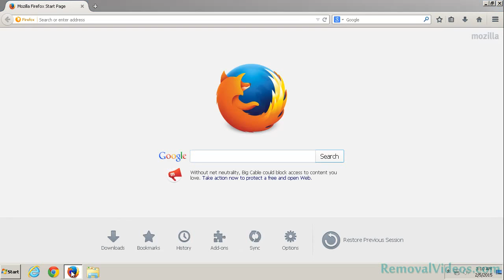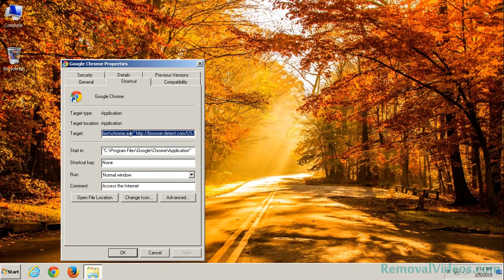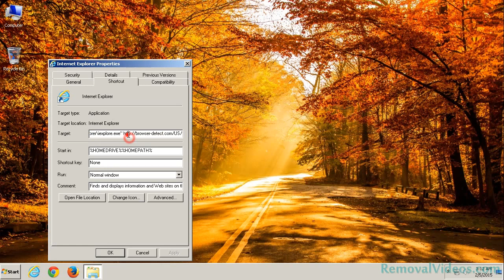How To Remove browser-detect.com Pop-up Ads (Removal Guide)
Browser-detect.com is a harmful domain which can be considered as an adware . This adware can alert the browser setting without user’s permission. It can affect almost all the browsers including Mozilla Firefox, Google Chrome and Internet Explorer. Browser-detect.com will redirect you to its webpage when you open the browser. The pop up message states that your Media Player program might be out of date and you are convinced to update media player to the latest version.